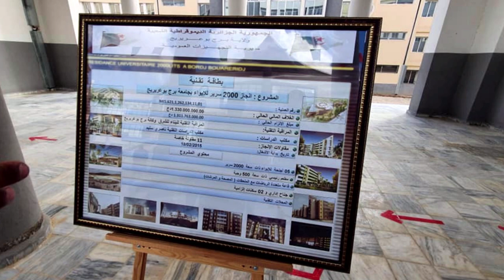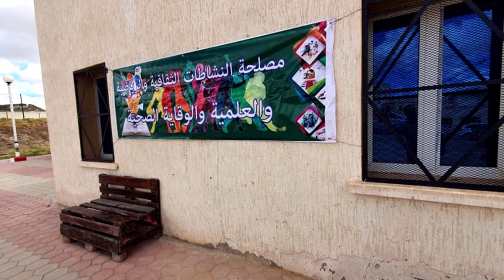☝️الله الله على الجامعات في الجزائر ☝️مركز جامعي جديد ببرج بو عريريج 💪NEW CAMPUS IN BBA